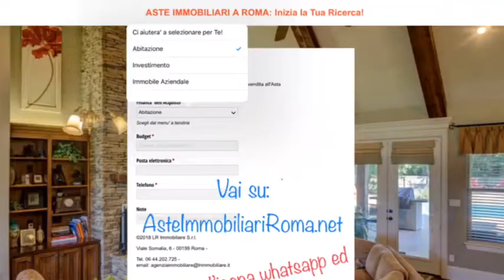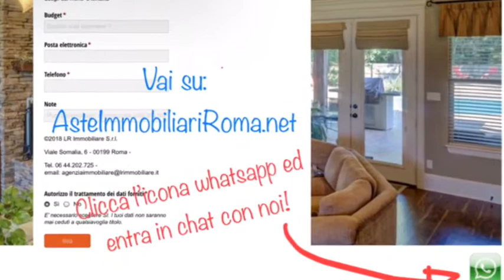ASTA GIUDIZIARIA CASE ROMA: AsteImmobiliariRoma.net